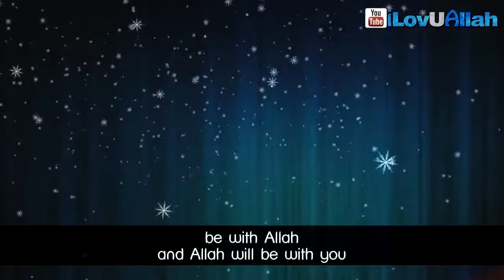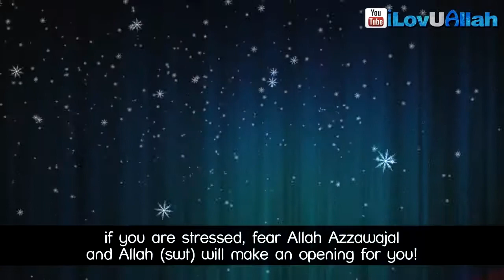Allah Cures The Hearts! ᴴᴰ ┇ Emotional ┇ Sheikh Shady AlSuleiman ┇ The Daily Reminder ┇